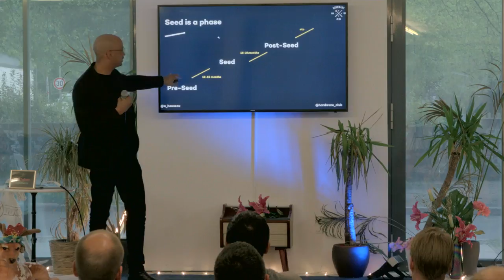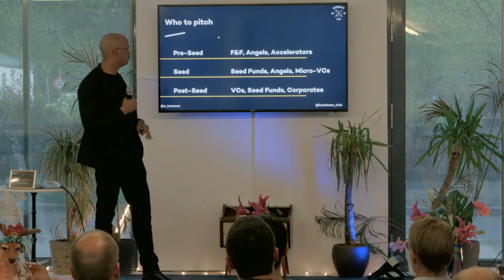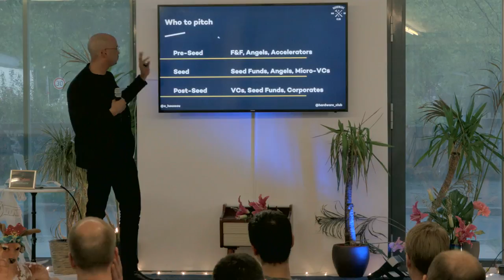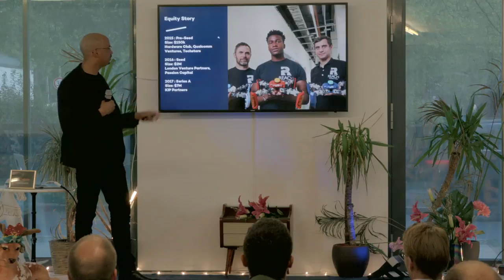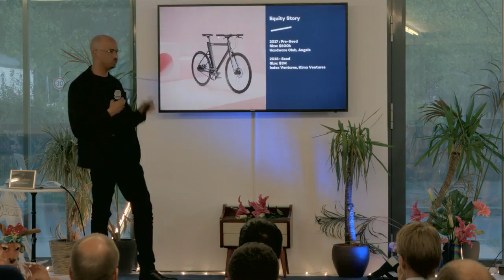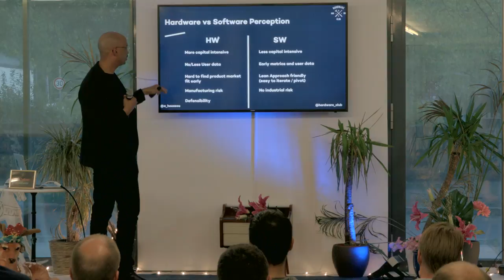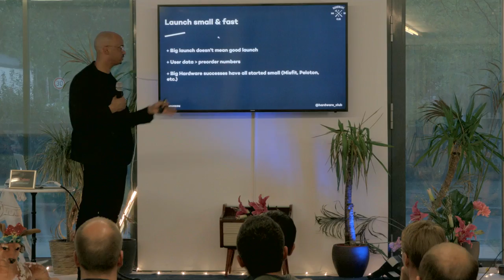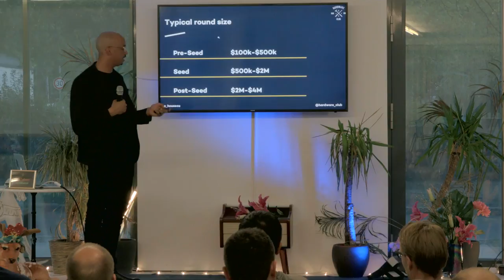"Raising a seed for hardware startups” by Alexis Houssou, Founder of Hardware Club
By Alexis Houssou, Founder of Hardware Club

Raising seed money isn’t exactly rocket science - but don’t make your first round your last. How you do it can make the difference between a thriving company and a dead one in the long-run! 💀

Alexis will explain how to raise sustainably despite the particular challenges faced by hardware startups. Former entrepreneur and financier, he started Hardware Club in 2015 with a mission to support the best hardware startups worldwide using collaboration and network effects. Through its unique $30M community-based fund, Hardware Club invests in hardware startups in Europe and in the US at seed stage. 💎